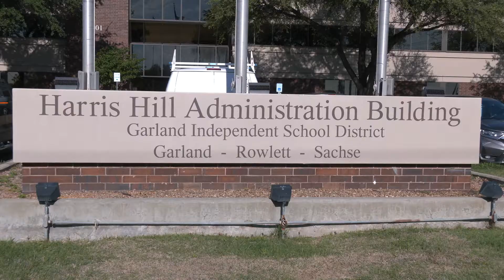Garland ISD: 2021 Paraprofessional of the Year Awards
GISD recently surprised the best Paraprofessionals in the District with a celebration and gifts from the Garland Education Foundation, Whataburger and Equitable Advisors. Congratulations to Gay Wilburn from Central Office, Gracie Rodriguez from North Garland High School and Dominique McDonald from Cisneros Pre-K for being chosen the GISD Paraprofessionals of the Year!